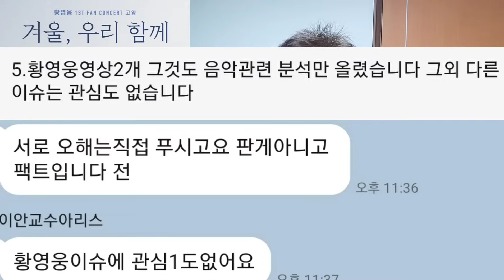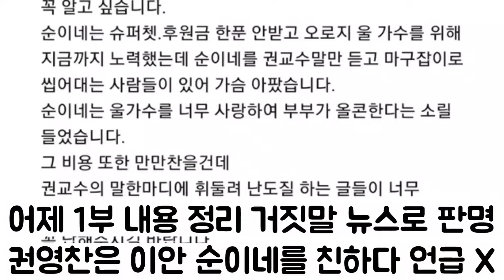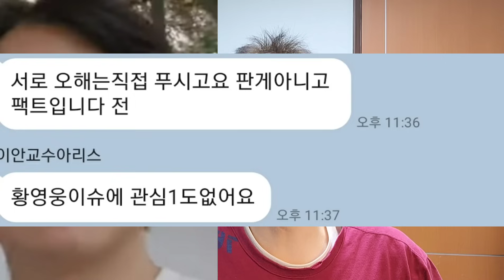[이안 "황영웅이슈 1도 관심 없다" 2번 강조 근디 왜 다뤄| 권영찬 VS 이안 악연 또 반복 될까?| 이안 "조회수만 있음 돼? "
이안 "황영웅이슈 1도 관심 없다" 조회수는 관심 많다?